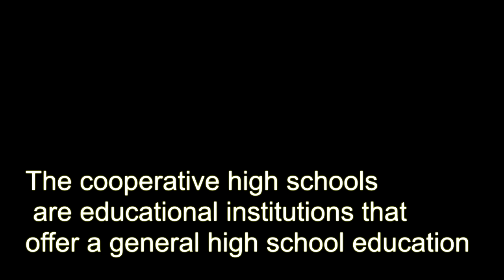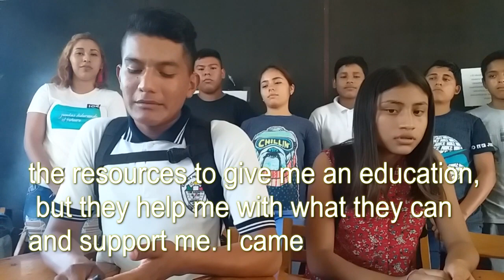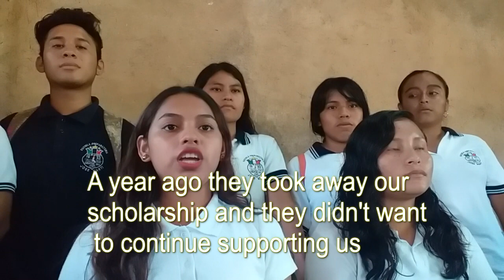Yo tambien necesito la beca subtitulado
Campaña en favor de la recuperación de las becas para bachillerato de los estudiantes de la Preparatoria por Cooperación José Martí